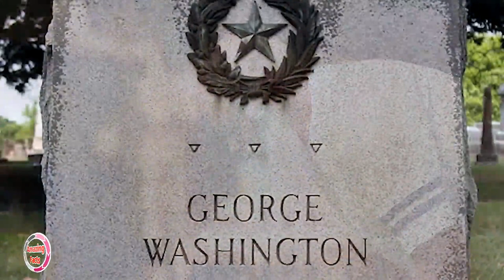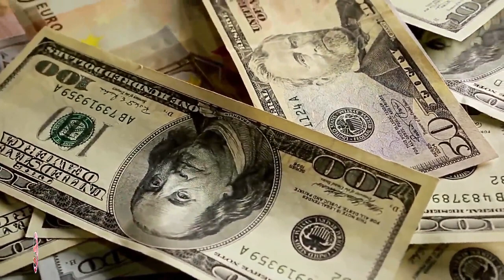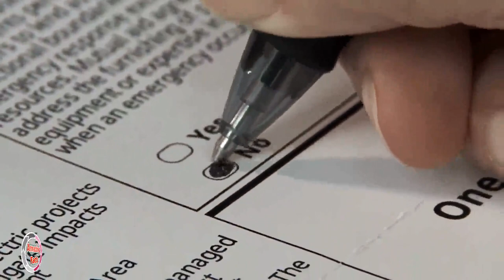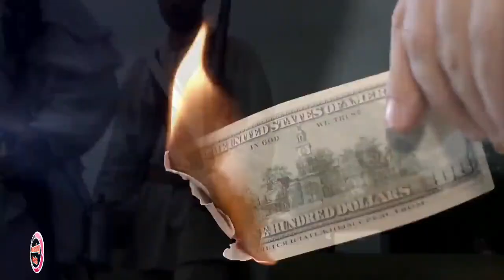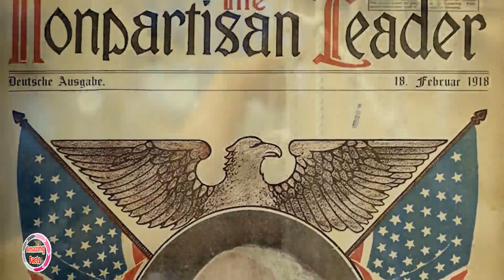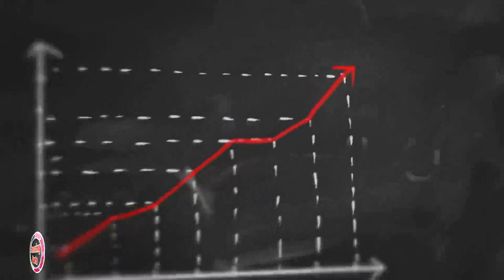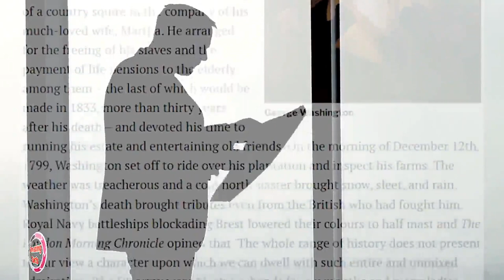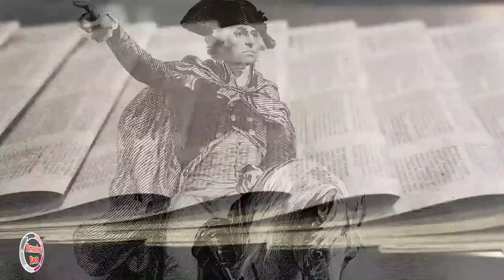The mysterious death of George Washington and his old enemy's reaction to his death ..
It was George Washington’s last day. The great man had fallen ill just 24 hours earlier on December 13, 1799, with what at first appeared to be nothing more than a cold and sore throat. But a bevy of doctors struggled to halt the increasing severity of his symptoms, which grew to include breathing difficulties. And when Washington’s death came soon afterwards, the still-young nation that the former president had once led was plunged in mourning. What was truly surprising, though, was the reaction of his old enemy, the British, to the news.